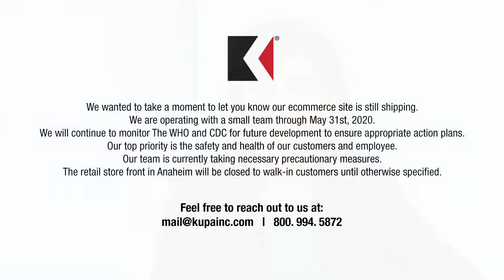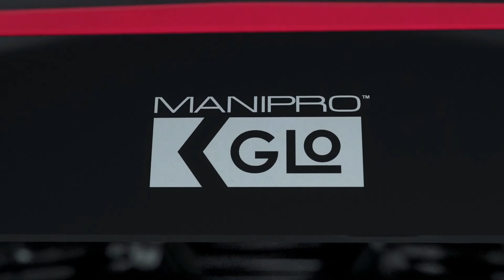Khách mời đặc biệt: TRI TA - Thị trưởng thành phố Westminster, California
Buổi LIVE của Kupa hôm nay về đề tài quan tâm của ngành nail trước lời phát biểu của thống đốc tiểu bang California, Newsom.